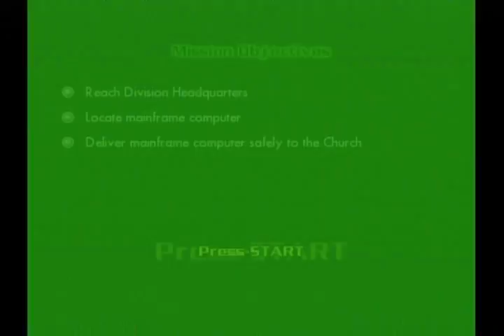The Incredible Hulk: Ultimate Destruction Walkthrough Part 4 (GameCube)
Need-to-Know (Part 1)

Well, everyone, guess what? My camera is f***ing up, so some of the walkthrough parts may be WAY shorter than usual.

Samson has located some of Blonsky's secret files and sends the hulk to get them.